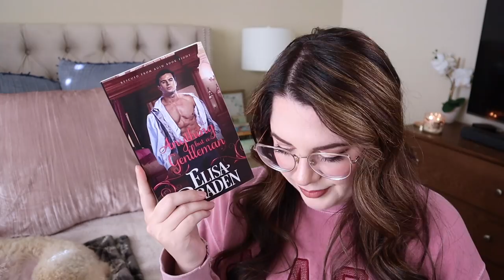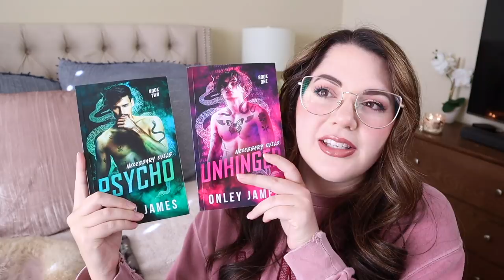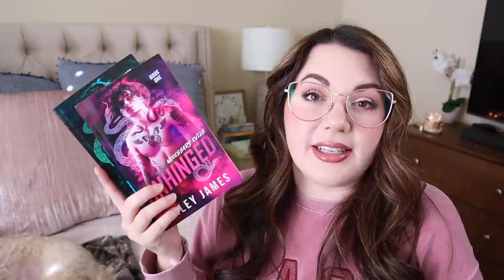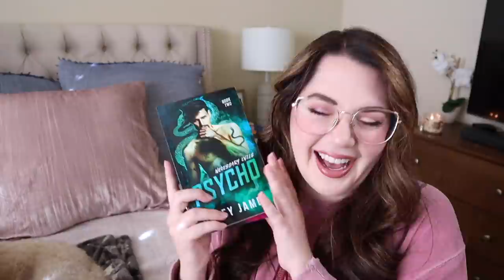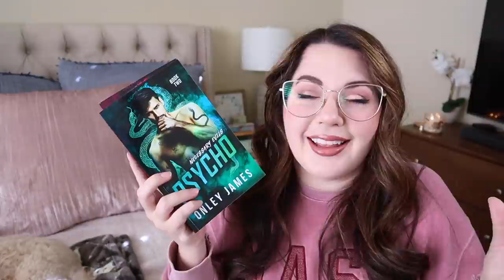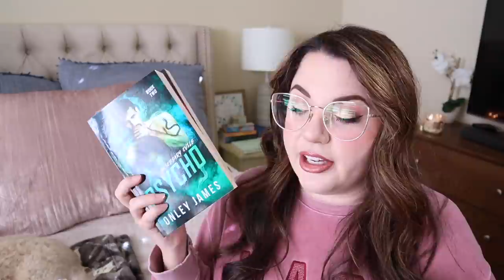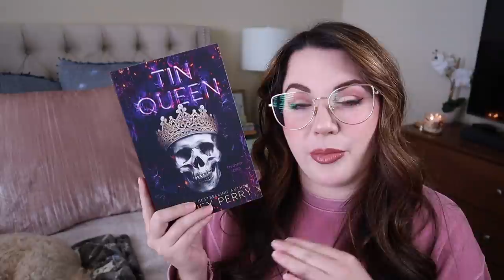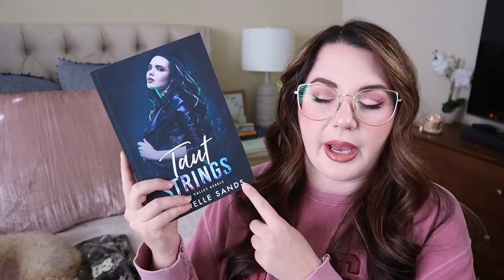September Wrap Up | Favorites and Least Favorites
Finally getting to my September wrap up where I talk about the highlights of the month! What was your favorite read for September?